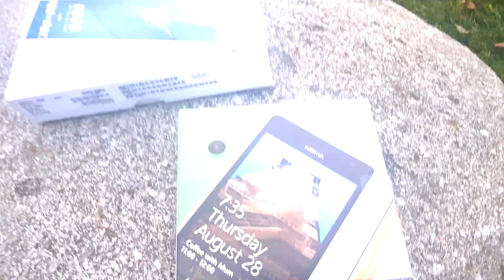Nokia Lumia 730/735: Camera demo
Ukázkové video pořízené smartphonem Nokia Lumia 735 se systémem Windows Phone 8.1